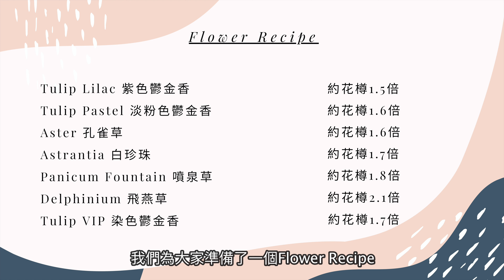Classic Plus 飛燕草 (27/2 or 3/3 )｜花藝教室 ｜ 家居鮮花擺設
推廣俾各位

今個星期Classic Plus 所選用花材
Tulip Lilac 紫色鬱金香
Tulip pastel 淡粉色鬱金香
Aster 孔雀草
Astrantia 白珍珠
Panicum Fountain 噴泉草
Delphinium 飛燕草
Tulip VIP 染色鬱金香